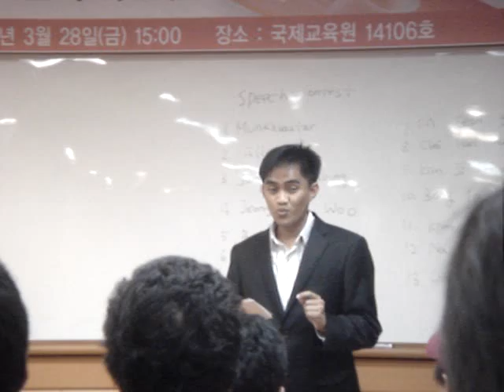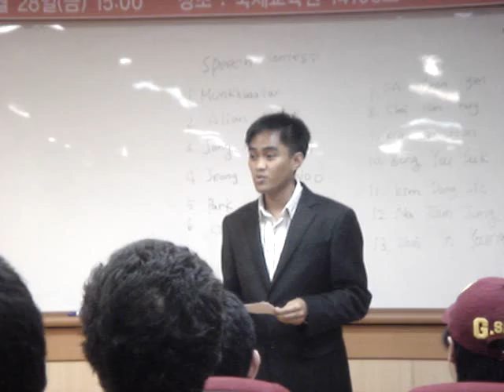5th Hallym University Speech Contest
My winning speech!
Just a little backgrounder. When the English Department of Hallym University announced the speech and writing contest, I decided to join and compete against other students (mostly Koreans). I won both the writing and speaking, but the judges had to award the speaking to another student to give chance to others.